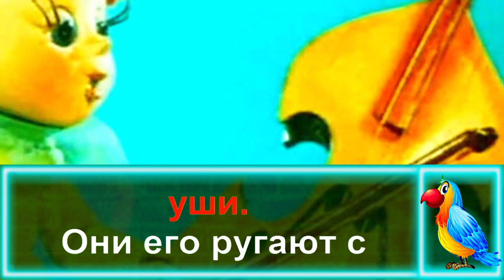НЕЗНАЙКА! Детская ПЕСЕНКА Про НЕЗНАЙКУ. КАРАОКЕ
Друзья!  СинеКрыл приглашает вас спеть новое караоке Незнайка. Детская песенка Незнайка расскажет вам о том, как мальчик хотел жить без забот. Но он жил в цветочном городе. Песенка про цветочный город даст надежду не унывать. Так поём караоке про Незнайку  вместе.

СинеКрыл выпускает для детей лучшие детские песни и детские караоке. В каждом выпуске СинеКрыл предлагает детям спеть вместе, ведь каждая песня из мультика это неповторимая история. На канале Караоке для детей от СинеКрыла Вас ждут добрые песни для детей, а также песенки для малышей. Песенки для детей из мультиков познакомят вас с новыми друзьями и героями. Пойте песни для малышей и детские песенки с СинеКрылом!